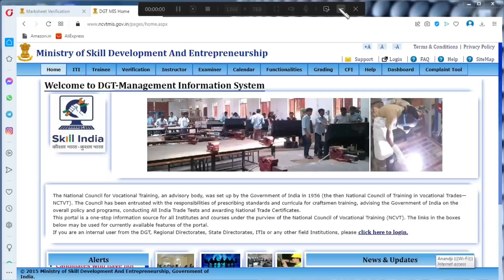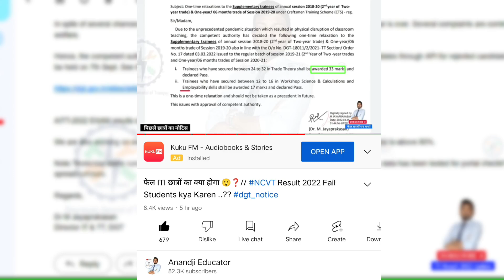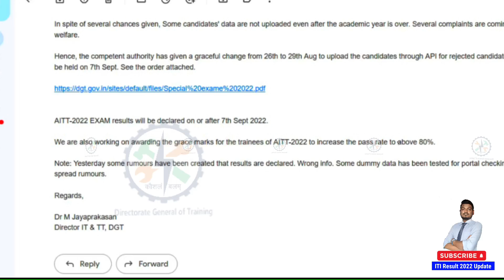ITI NCVT Result 2022 kab aayega 🤔❓// DGT ने किया नया नोटिस जारी ✅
Fail ITI Students ke liye important Video

ITI RESULT 2022 UPDATE,
DGT NEW NOTICE,
GLOBAL ITI, TECH STUDY ITI,
ANANDJI EDUCATOR, ITI NEWS TODAY,
ITI RESULT, ITI EXAM RESULT 2022,
NCVT EXAM RESULT UPDATE 2022,